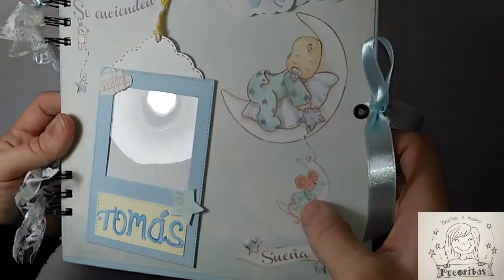Album de niño para Tomás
Y otro video más de inspiración, espero que os guste y os sirva de ayuda cuando tenemos papeles cada uno de su padre y de su madre y no sabemos que hacer con ellos, pues en este caso he combinado de la coleccion de dayka, del bazar y de bundle of joy. Lo dicho a disfrutarlo Grupo en Facebook